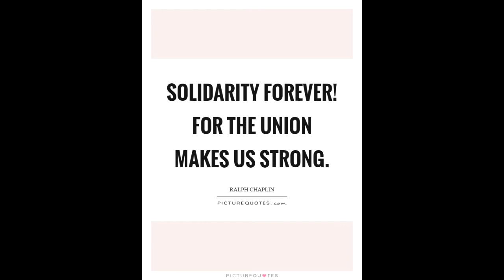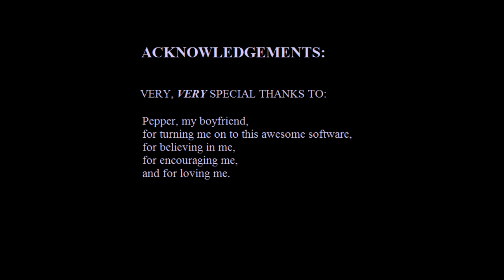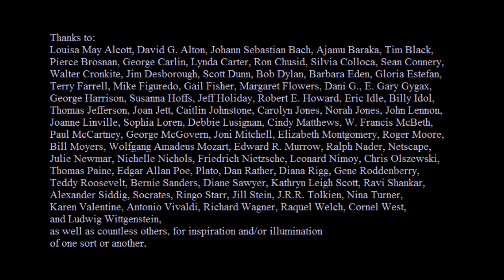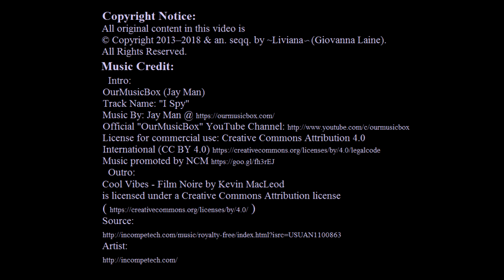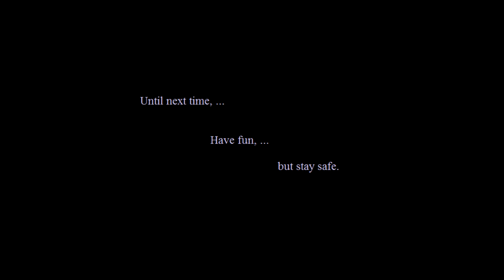Solidarity vs Intersectionality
The differences between Leftism and Outrage Culture are several, but one of the main (if not THE main) difference pertains to the friction between the Leftist emphasis on Solidarity and the Outrage Monger focus on "Intersectionality."

I have a Discord server for my subscribers, which is called "Liv's Livestreams & Vids."  Here's the link:

If you like what I do here on YouTube and/or at The Progressive Flame, please consider becoming my Patron:

For Futher Reference:
Allies with Benefits:  The Strategic Challenge of Solidarity-Building
Abstract for the chapter on Brittney Cooper's chapter on "Intersectionality, " in _The Oxford Handbook of Feminist Theory,_ edited by Lisa Disch and Mary Hawkesworth
Kimberlé Crenshaw's keynote address "On Intersectionality" at WOW 2016
Sally Campbell's article "Limits of Intersectionality" in _Socialist Review_
Helen Pluckrose on "The Problem with Intersectional Feminism," in _Areo Magazine_
Nicholas Goroff, "The Sickness In The Left:  Are Student Progressives The Real Authoritarians?" in _Occupy.com,_ 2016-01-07

The image used for the video thumbnail and initial background image is a 2007 photo by judy seidman of League for Industrial Democracy poster by Anita Willcox in 1932, used under the Creative Commons Attribution 3.0 Unported license, without any suggestion of endorsement by the author or licensor of me or my work:
The "Solidarity Forever" PictureQuote is in the public domain.
All the gameplay footage was recorded by me, and is from the MMORPG "Star Trek Online," developed by Cryptic Studios and published by PWE/Arc Games.

In accordance with Title 17 U.S.C. Section 107, the material on this site is distributed without profit to those who have expressed a prior interest in receiving the included information for research and educational purposes. No challenge of ownership is intended or implied.